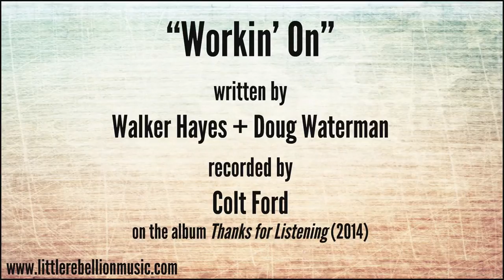How we wrote 'Workin' On' (Colt Ford) - Walker Hayes and Doug Waterman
Songwriters Walker Hayes and Doug Waterman discuss writing the song 'Workin' On' recorded by Colt Ford on the album, Thanks for Listening (2014).